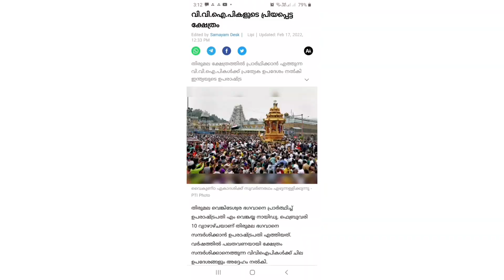തിരുപ്പതി ദർശനം# തിരുപ്പതി യാത്ര#2'ndepisode# സുവർണ്ണ ക്ഷേത്രം# വെല്ലൂർ# തിരുത്തണി മുരുഗക്ഷേത്രം#